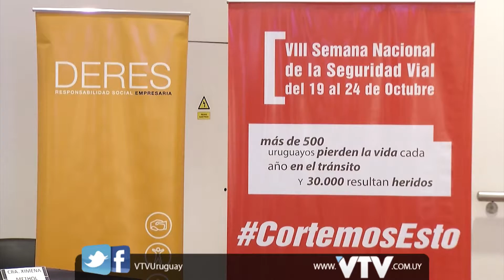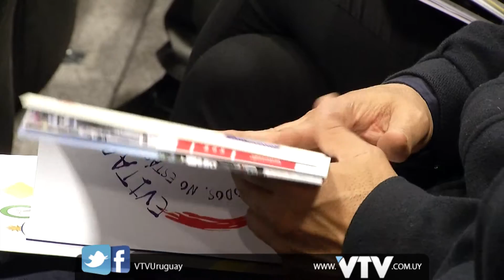VTV NOTICIAS: SEGURIDAD VIAL